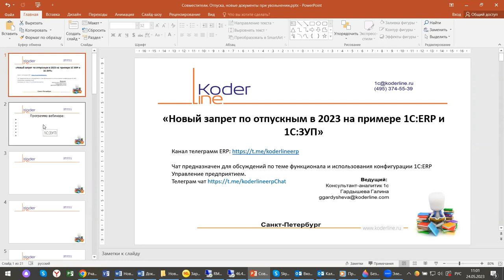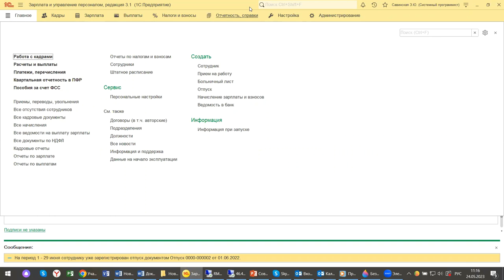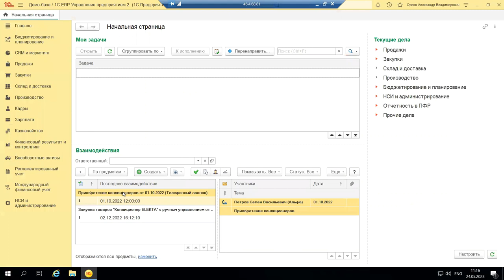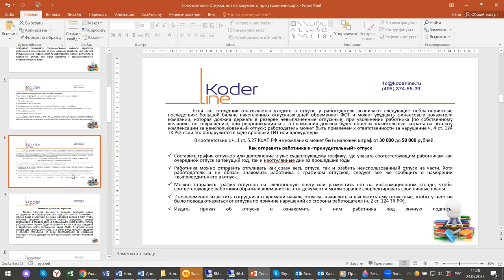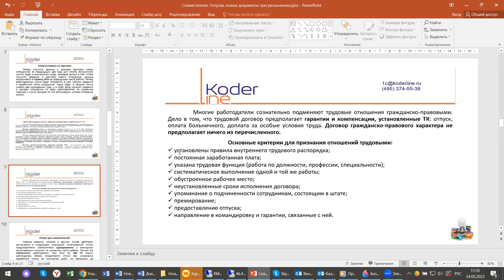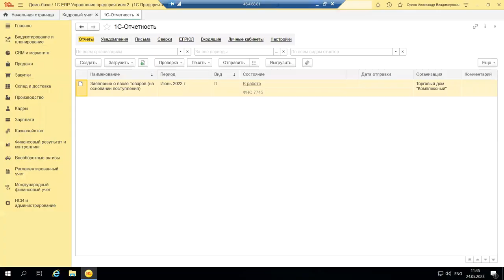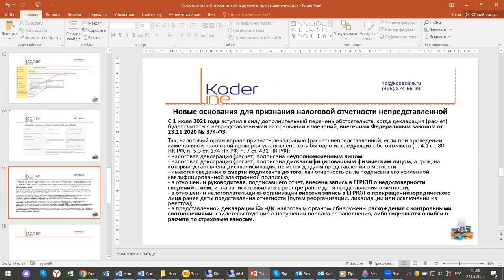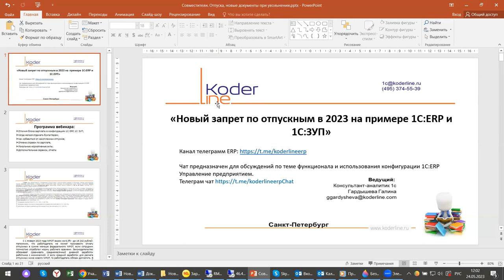Вебинар «Новый запрет по отпускникам в 2023 на примере 1С:ERP и 1С:ЗУП»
Компания «Кодерлайн» провела вебинар «Новый запрет по отпускникам в 2023 на примере 1С:ERP и 1С:ЗУП»

Описание
После объединения фондов прошло уже почти 3 месяца, однако у кадровых работников и у бухгалтеров вопросов по-прежнему много. В связи с изменением налогообложения договоров ГПХ сотрудников все чаще принимают именно на условиях гражданско-правовых договоров. Появились и новые ограничения. Какие именно и как отправить сотрудника в отпуск- будем сегодня разбираться на примере 1С:ERP, 1С:ЗУП.

Программа
1.       Отличия блока зарплаты в конфигурациях 1С:ERP, 1С: ЗУП;

2.       Когда нельзя отдыхать бухгалтерам;

3.       Как избавиться от накопленных отпусков;

4.       Отмена справок по зарплате;

5.       Локальные нормативные акты;

6.       Дополнительные сервисы, отчеты.